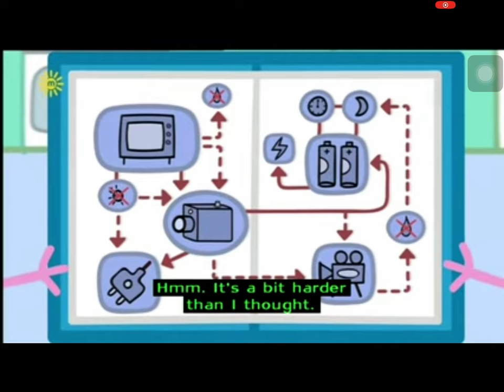Daddy’s movie camera - Thanh Lam